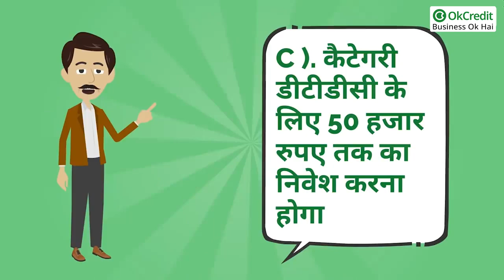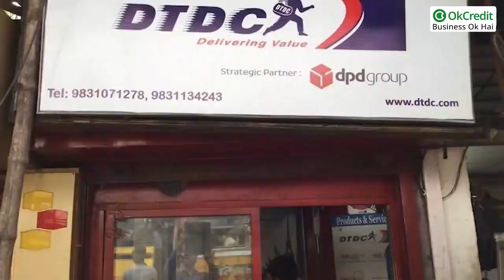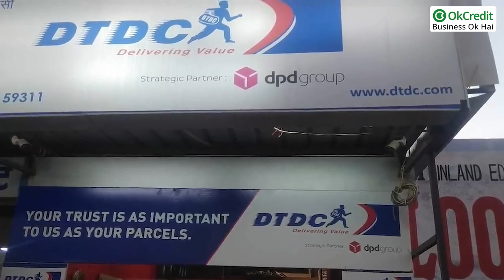DTDC Courier Franchise | How to Start Courier Business | DTDC Franchise Cost in India | OkCredit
जानिए कैसे आप DTDC से जुड़ सकते हैं? कैसे आप कमाई कर सकते हैं? कितनी लागत आएगी DTDC से जुड़ने में आदि। यदि आप भी DTDC से जुड़ना चाहते हैं, तो यह वीडियो आपके लिए है। आप इस बिज़नेस को 50 हजार रुपए से लेकर 1.50 लाख रुपए तक के इन्‍वेस्‍टमेंट में शुरू कर सकते हैं। कंपनी आपसे कोई भी फ्रेंचाइजी फीस नहीं लेगी, बल्कि आपको ट्रेनिंग से लेकर मार्केटिंग सपोर्ट तक उपलब्‍ध कराएगी। आप इसके आवेदन से लेकर ट्रेनिंग तक के सफ़र में महज़ 15 दिनों में इसकी फ्रेंचाइजी ले सकेंगे। यदि आप इनकी Franchise लेना चाहते हैं तो आपको बता दें अलग अलग शहरों के अकोर्डिंग इन्‍वेस्‍टमेंट का क्राइटेरिया तय किया गया है।

dtdc courier franchise cost in India
how to start a courier franchise in Low Cost
Courier service franchise
dtdc courier franchise apply online in Hindi
dtdc courier franchise कैसे लें,
dtdc courier franchise monthly income in 2020,
how to start own courier service business with dtdc franchise
courier business kaise start kare
 dtdc courier franchise profit margin in category a town
 how to start a small business courier service,
start a courier franchise in india